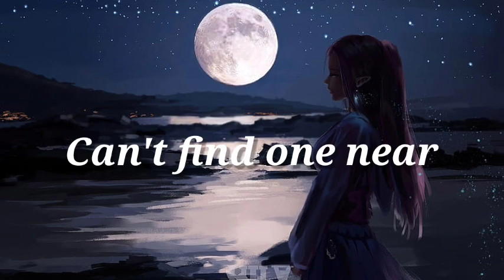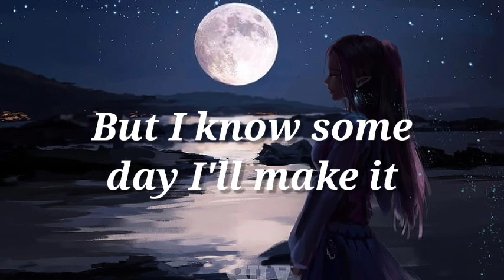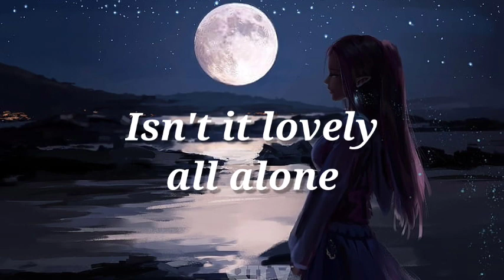Billie Eilish - Lovely (Lyrics) ft. Khalid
🎶 Billie Eilish - Lovely (Lyrics) ft. Khalid | love lyrics

⏭️More Lyrics;

One kiss:

song,best song,trending song,trending,lyric

Your Queries;

lovely
lovely billie eilish
billie eilish
lovely remix
lovely download
music
musik
billie eilish khalid lovely ringtone
billie eilish lovely
billie eilish lovely ringtone
billie eilish x khalid
billie eilish young
doc nelle tue mani
let me down slowly lyrics
liar jisoo
lonely billie eilish remix
lovely billie eilish lyrics
lovely billie eilish status
play random song
remix billie eilish

🎵Song-                                               Lovely
🎤Artist-                                   Billie Eilish and Khalid

Your quiries